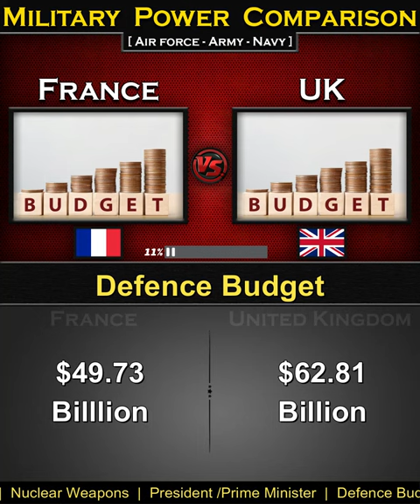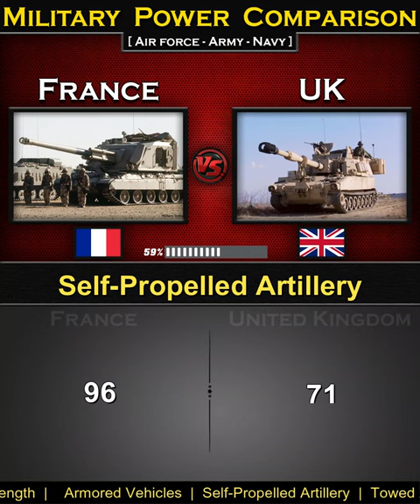France vs UK (United Kingdom) | Military Power Comparison 2024 | Global Power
France vs UK Military Power Comparison 2024,
United Kingdom vs France Military Power Comparison 2024,

France Sudan Military Power 2024,
United Kingdom Military Power 2024,
source: